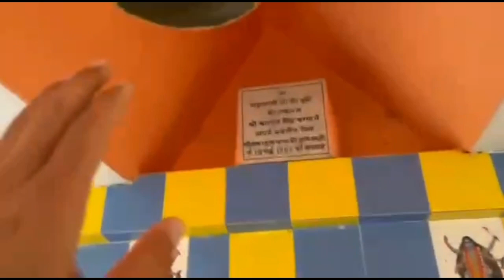Pong Dam project -|Ft.Mohit Sharma|- mandir kangri Dham